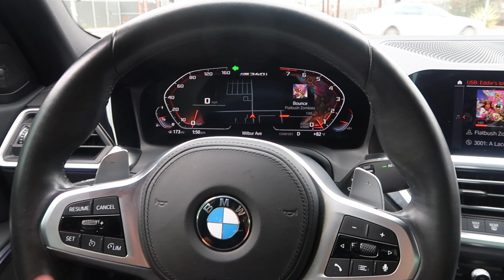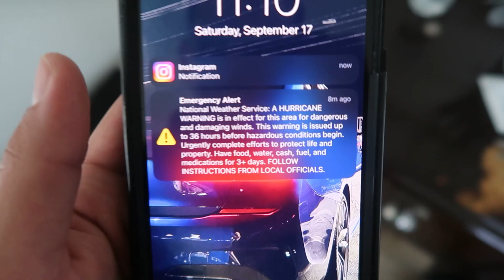WE GOT STRANDED IN PUERTO RICO!*HURRICANE*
to get a discount on your new set of wheels, suspension, tires, or apparel!

Thank you, guys so much for showing me love & support!!

Please!